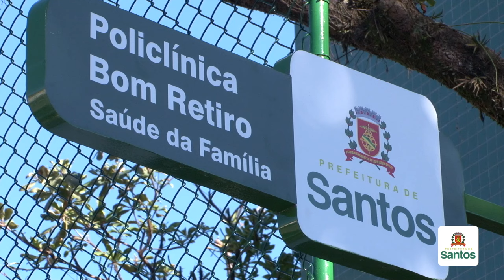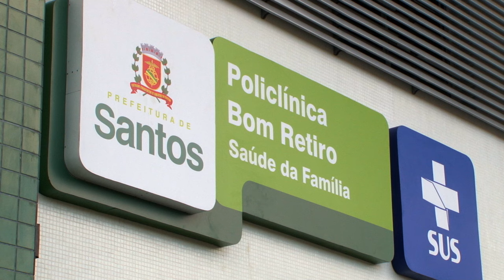Policlínica do Bom Retiro será inaugurada no sábado (4)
Com a responsabilidade de atender a 15 mil moradores dos bairros Bom Retiro, Santa Maria e ilhéus Alto e Baixo, será inaugurada neste sábado (4) a Policlínica do Bom Retiro. A unidade está localizada na Rua João Fracarolli s/nº, próximo ao Jardim Botânico Chico Mendes, no mesmo lugar onde, por mais de 30 anos, funcionou a unidade anterior, demolida em 2014.